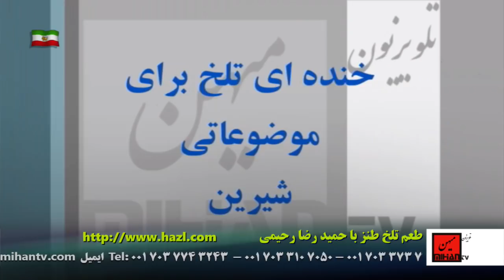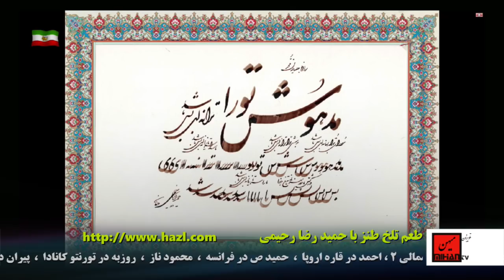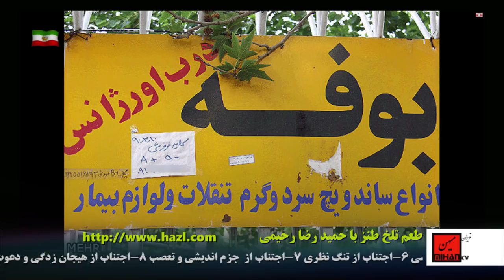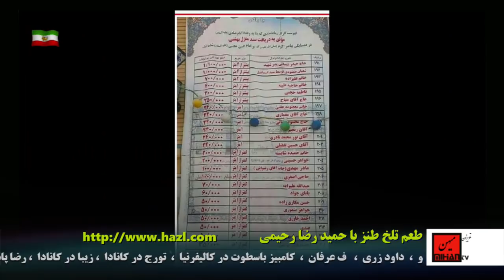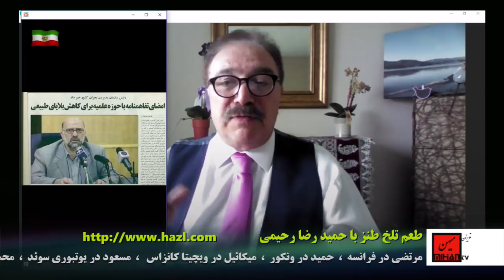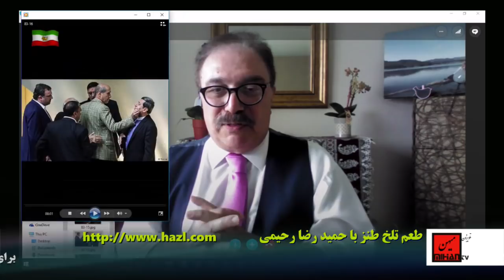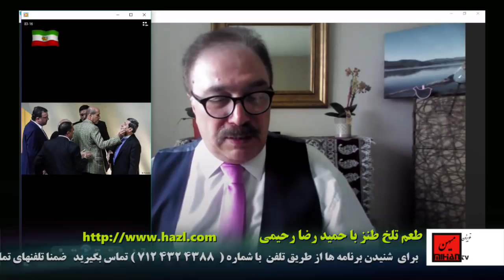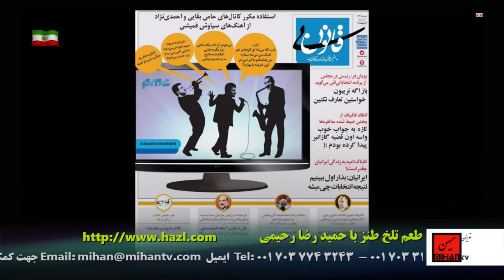طعم تلخ طنزبرنامه طنز سیاسی ازحمیدرضا رحیمی برنامه 83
This is a satirical weekly show that broadcast every Wednesday at Mihan TV. It hosted by “Hamid Reza Rahimi “. It has a satirical view about current events in Iran and around the world.
طعم تلخ طنز  برنامه ی طنز سیاسی  از حمید رضا رحیمی هر دوشنبه ساعت 1 بعدازظهر